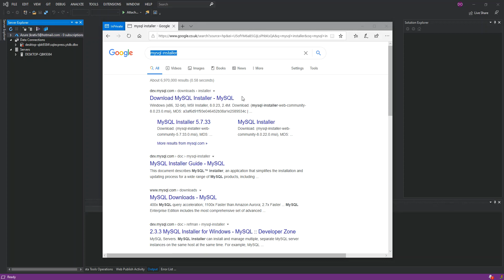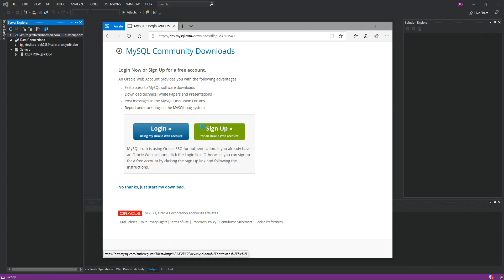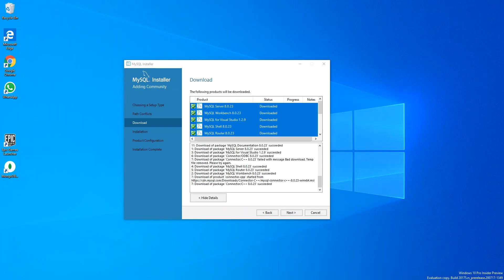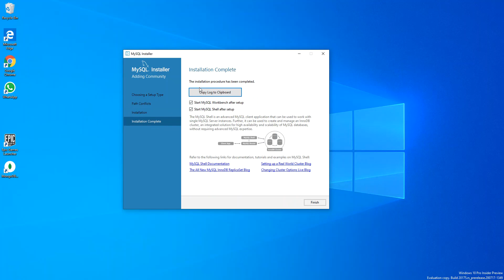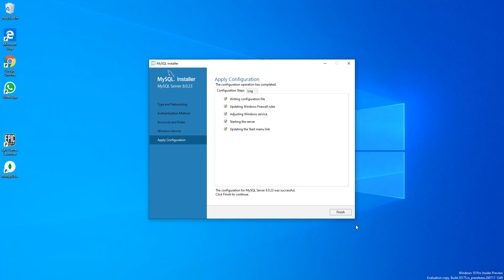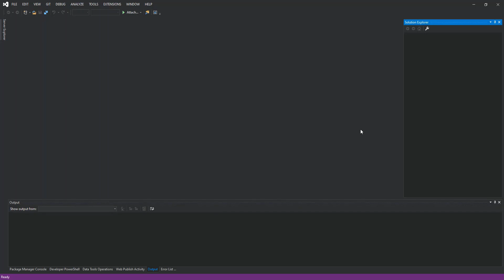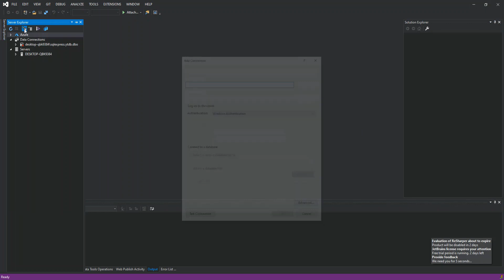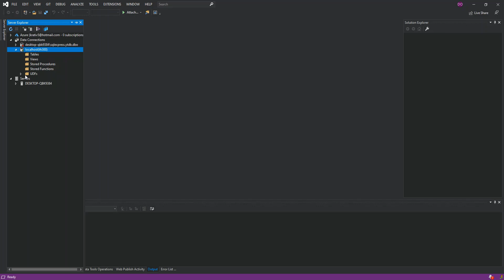MySQL Database in Visual Studio (Getting Started)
MySQL Database for Visual Studio 2022 | Getting Started
MySql
MySql is a relational database management system (RDBMS) based on structured query language. MySql runs virtually on all platforms, including linux,unix, windows. It also open source.
MySql is based on a client -server model and its core is the MySql server which handles all the database instructions or commands. MySql is also available for seprate programs in a client-server networked enviroment and can also be embedded or linked into a separate applications.

MySql Workbench
MySQL Workbench is a unified visual tool for database architects, developers, and DBAs. MySQL Workbench provides data modeling, SQL development, and comprehensive administration tools for server configuration, user administration, backup, and much more. MySQL Workbench is available on Windows, Linux and Mac OS X.
In association with a scripting language such as PHP